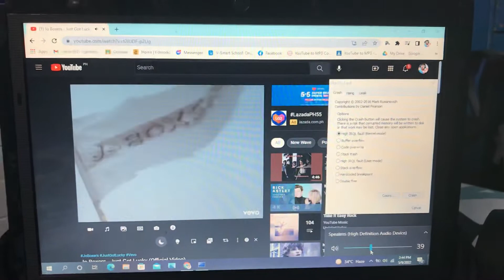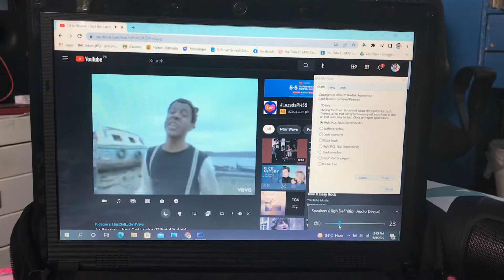Just Got Lucky song has BSOD